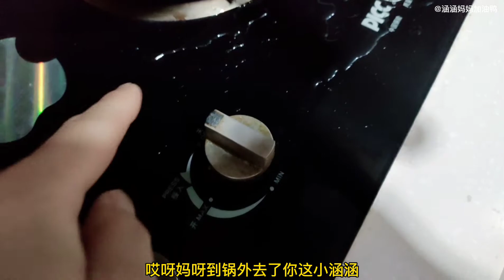涵涵和妈妈自制糖炒栗子，一边做一边搞破坏，最后果然没有失望【涵涵妈妈加油鸭】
哈喽！大家好！
糖炒栗子 带娃 生活日常 涵涵妈妈加油鸭 我们的内容均以儿童安全为前提制作，不会包含任何可能对其造成伤害的情节。